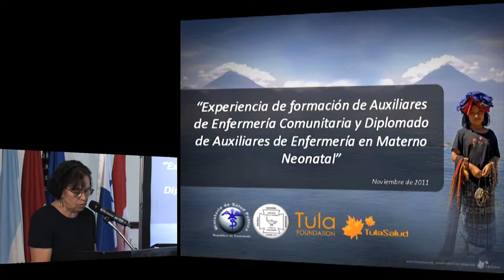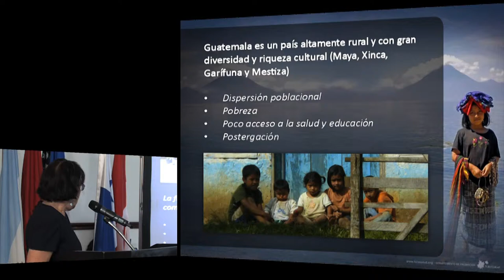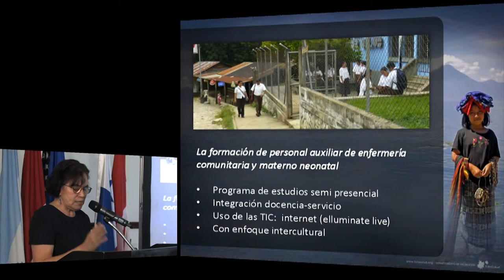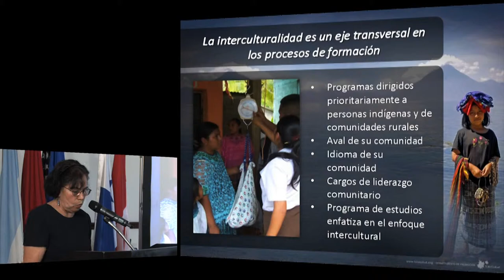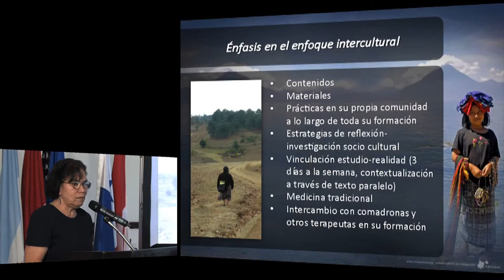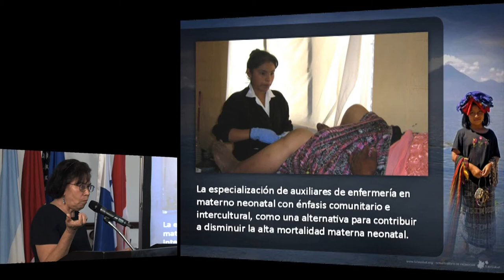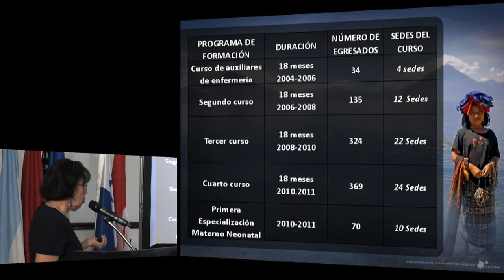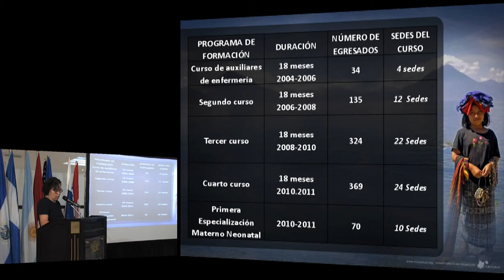Josefina Contreras. Asociación TULA SALUD, Guatemala.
PANEL II - EXPERIENCIAS
La experiencia de formación de Auxiliares de Enfermería Materno-Neonatales en Cobán, Alta Verapaz, Guatemala.
Josefina Contreras
Coordinadora. Asociación TULA SALUD, Guatemala.